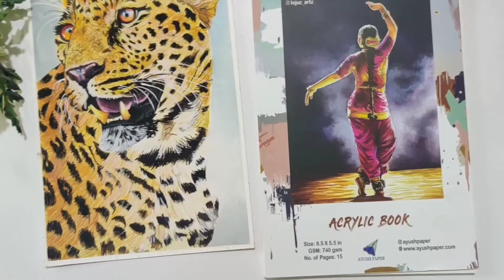Leopard wild life gouache tutorial | Ayush Paper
Leopard wild life gouache tutorial!
This tutorial includes wildlife painting with gouache
Open me I have important information.

Watch the video till the end to learn how to paint a leopard wild life
gouache painting.

Feel free to drop in your doubts or questions regarding the
painting in the comments section, I’ll be happy to answer them.
If you are recreating this then don’t forget to tag us on
Here are the timestamps in case you want to jump into
the specifics:
00:07 - Material List
00:53 - Eye painting
01:41 - Base layer for the area closer to the eye
02:20 - Background coloring
04:06 - Face detailing
09:06 - Right eye detail
09:48 - Nose detailing
10:11 - Body detailing
12:20 - Remaining face detail
13.00 - Mouth coloring

15:00 -Final outcome
But I’d urge you to watch the complete video till the end.

Materials:
1) Paper: Ayush Paper 740 gsm acrylic paper
on all Ayush Paper Products]

set/glt/19

3) Brushes: Artyshil art brushes & camlin synthetic hair brush
4) A palette to mix the colors.
5) Tissue or a rough cloth to wipe the brushes.
6) A jar of clean water.
7) Pencil
8) Eraser
9) Washi or masking tape

you buy through these links, but it will NOT cost you anything
extra ☺

Check out the artist:
2R0z4g